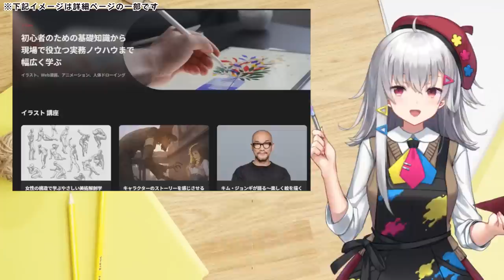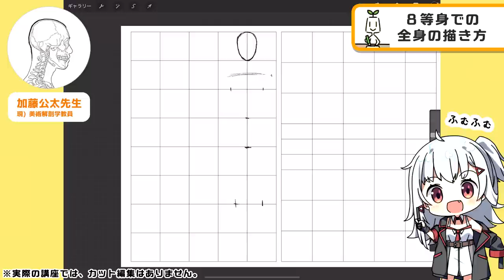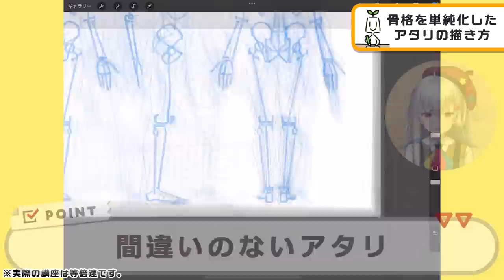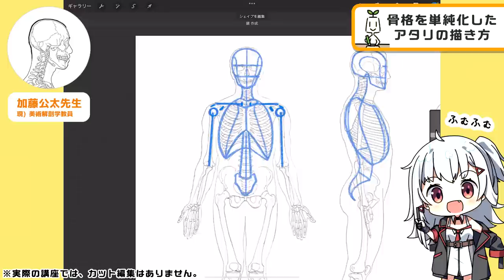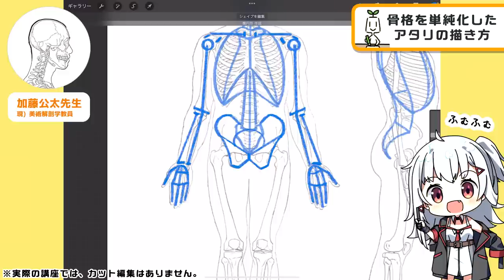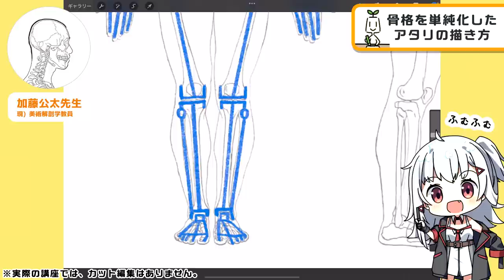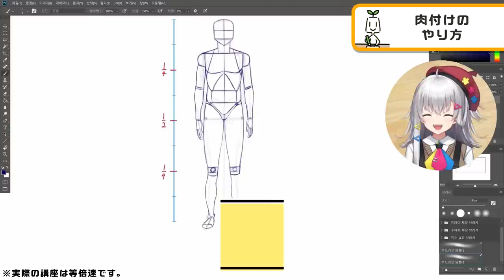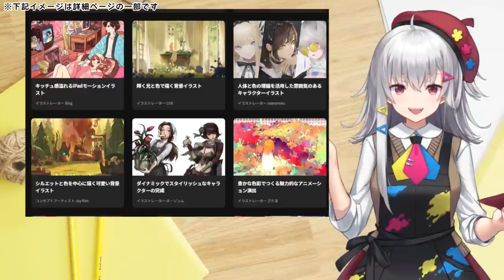Colosoで学ぶ！人体の描き方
今回ご紹介した、Coloso「美術解剖学と図形化で完成する人体ドローイングClass」はこちら
サイトを見て気になる講座があればぜひ受講してみてください✨

✅割引額：4,000円（先着100名様）
✅発給期間：2023年6月01日 23:59まで
✅有効期限：2023年6月08日 23:59まで

🔥焼まゆる🔥
フリーランスイラストレーター。絵を描くときのPNは「yaki*mayu」。
主にラノベやトレーディングカードゲーム、ソシャゲなどのイラストを担当、イラスト講座本の執筆や講師歴も。

※頂いたファンアートは、サムネなどに使用させていただく場合があります

📕Amazonランキング１位獲得！📕
焼まゆる初書籍！
『大切なのは練習や勉強だけじゃない！絵が上手くなる５つの習慣』
好評発売中！

✨FANBOXでいろんな特典をゲット！

🎁FANBOX特典🎁
・限定イラスト講座
・オリジナルブラシ配布
・PSDデータ配布
・メイキング動画
・YouTube未公開カット映像
・全員プレゼント企画
・サイン色紙プレゼント　などなど

🍖メンバーシップ『焼肉食べ隊』はじめました

なんと！290円から加入できます✨✨✨
🎁特典🎁
・お名前の横に継続期間でグレードアップするバッジが付くよ！
・チャットでオリジナルの絵文字が使えるよ！
・一般公開期間を過ぎたライブ配信のアーカイブが見放題！
　（お絵かき配信・雑談・ゲーム実況などなど）
　※アーカイブがみたい時だけ入ってもOKです👌